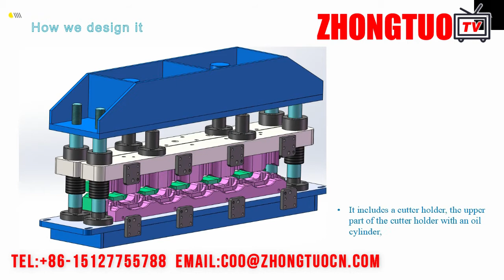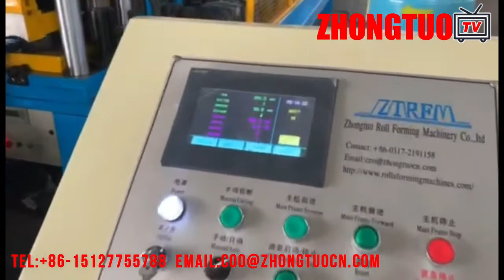High speed step tile rolling forming machine with lace shearing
The technical field of glazed tile cold bending forming equipment, especially related to a kind of glazed tile conformal cutter. It is characterized by including a cutter holder, the upper part of the cutter holder is provided with an oil cylinder, and the end of the piston rod extending from the lower end of the oil cylinder is provided with an upper The knife beam, the upper cutting knife is fixedly installed on the upper knife beam through the connecting plate, and the lower cutting knife is arranged corresponding to the upper cutting knife. The lower cutting knife is fixedly installed on the lower knife beam, and the lower knife beam is arranged on the cutting knife frame. It adopts two The structure of the blade can cut out the arc of the glazed tile according to the shape, and the edge can be controlled to 5 mm; it does not produce waste, so that the color steel plate can be used 100%; it is first pressed and then cut, and the glazed tile shrinks and cuts automatically. At the edge of the knife, the knife will never bring glazed tiles.
Sovereignty items: 1. A glazed tile conformal cutter, which is characterized by comprising a cutter holder, the upper part of the cutter holder is provided with an oil cylinder, the end of the piston rod extending from the lower end of the oil cylinder is provided with an upper knife beam, and the upper cutter The connecting plate is fixedly installed on the upper knife beam, and a lower cutting knife is correspondingly arranged below the upper cutting knife, the lower cutting knife is fixedly installed on the lower knife beam, and the lower knife beam is arranged on the cutting knife frame.